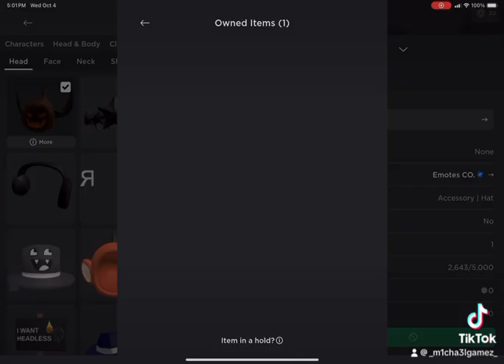I got the free ugc item in ttd3!!